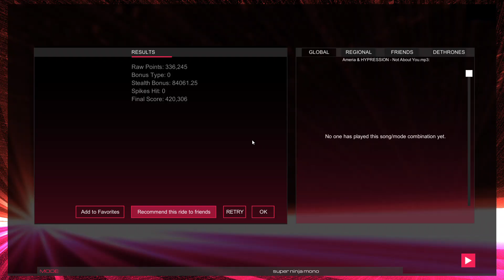Audiosurf 2 Ep. 1325: Ameria & HYPRESSION - Not About You. 420K score. Super Ninja Mono.